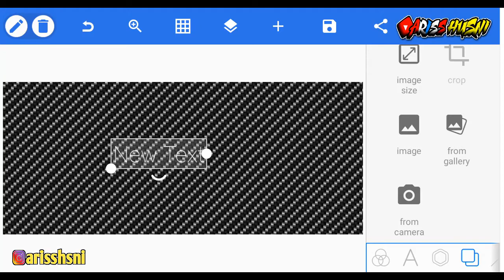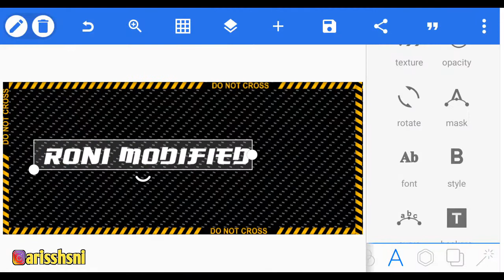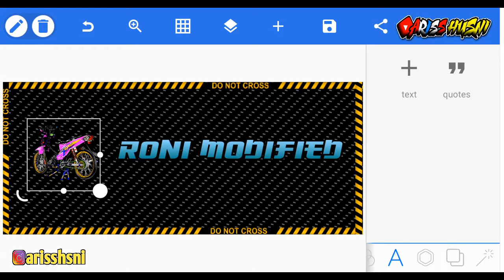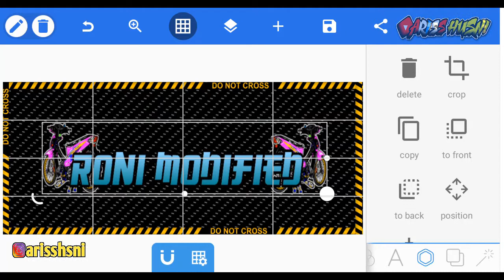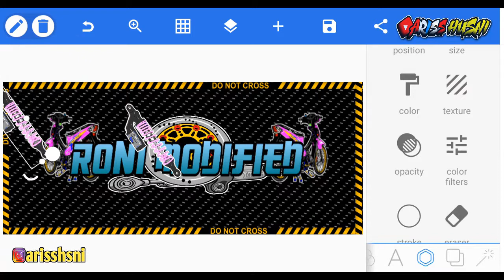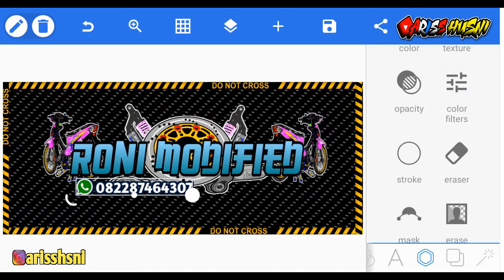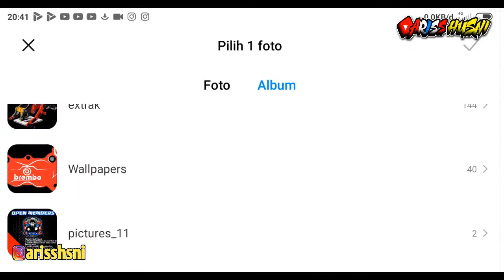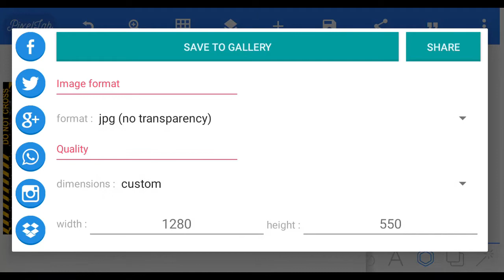TUTORIAL MEMBUAT DESAIN BANNER KONTES MOTOR #4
Bagi kalian yang masih bingung mau membuat logo ? entah logo apa saja ! yo simak videonya , check this out !

Suka modif motor ala ala thailand tapi gak punya logo sendiri, yo simak videonya, check this out ! !

Back Song :
Manchester Dream